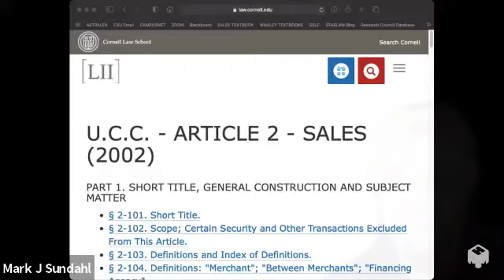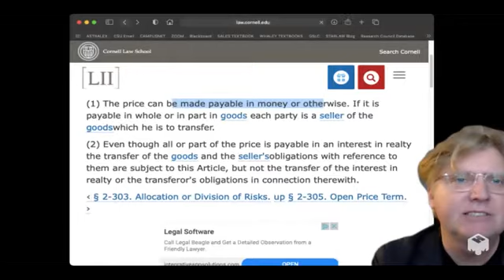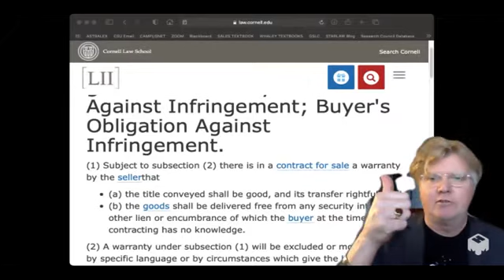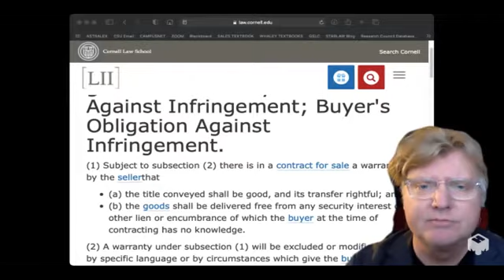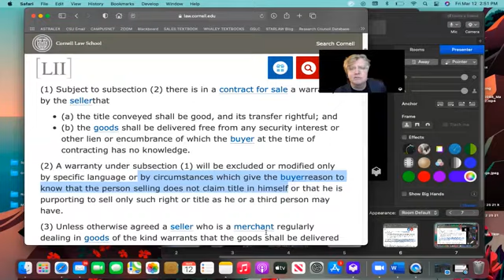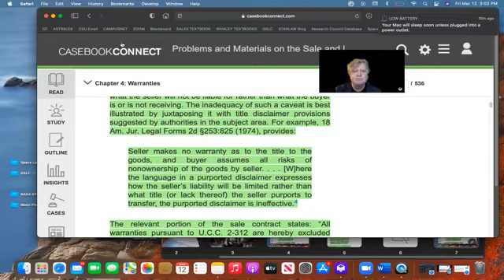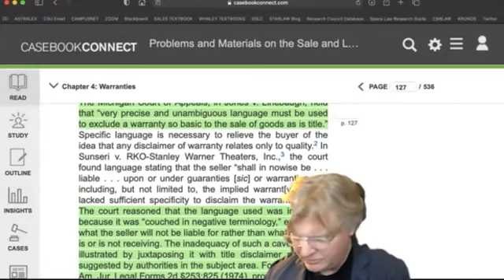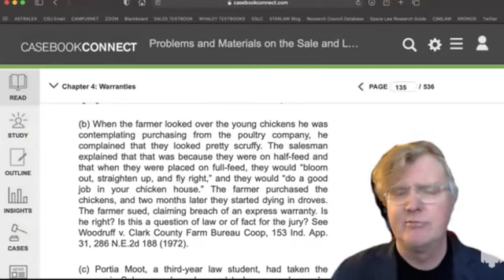Class Video 3 8 21 Introduction to Warranties under Article 2 of the UCC